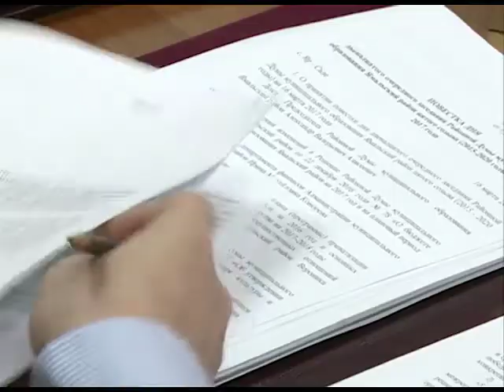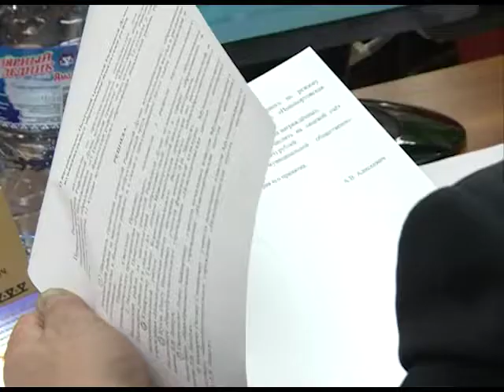Депутаты районной думы пятого созыва встретились на очередном заседании